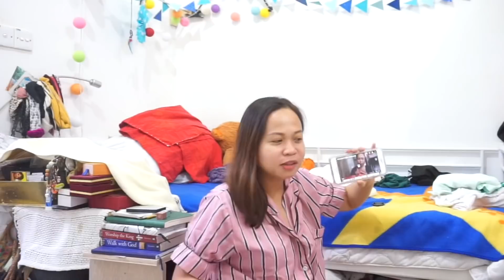Wrong Adsense address. Tagalog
Ito na nga ang 1st day of work VLOG and my adsense unfortunate event :(   ❤️

Camera Use: Sony A6000
Editor : IMovie